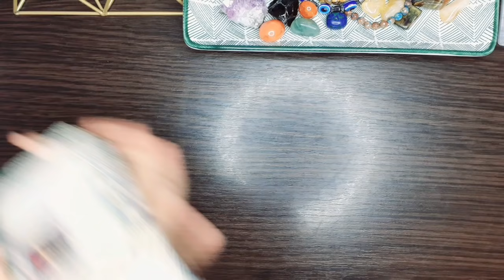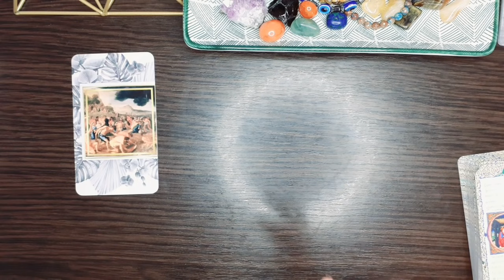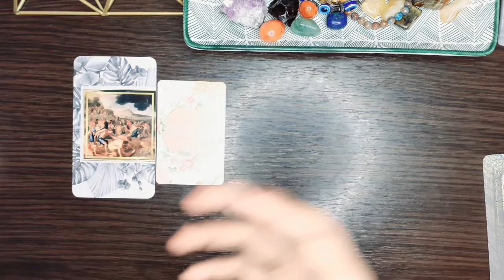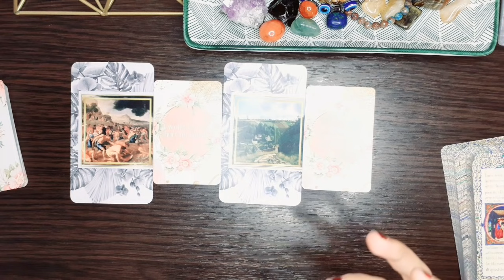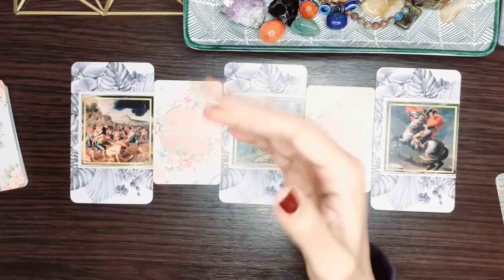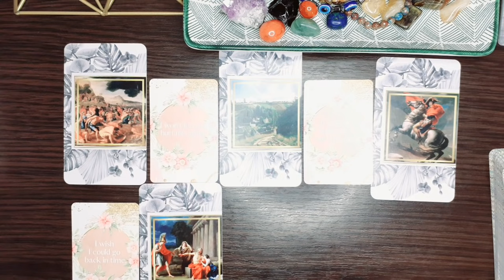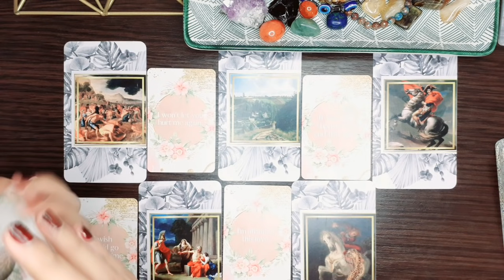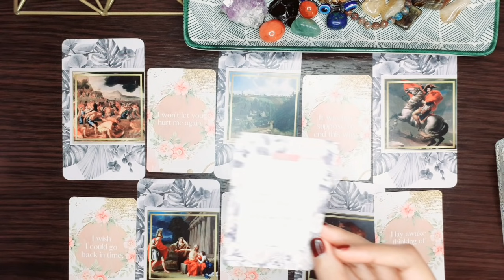Aries, You will be Shocked at What Your Person Says About You! - TIMELESS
(Timeless Messages do not expire)
Congratulations on Voting & Winning Aries!